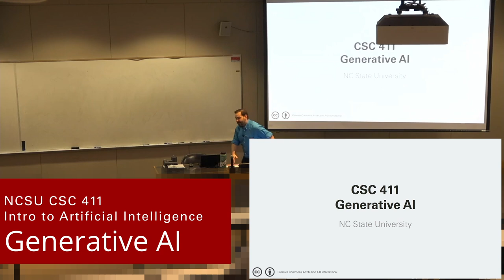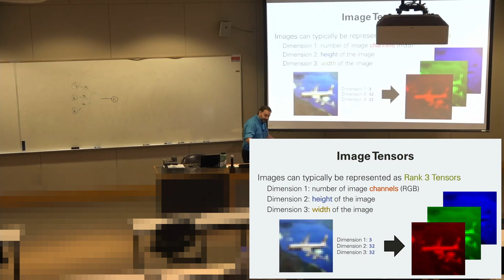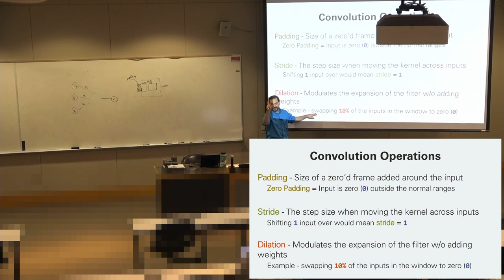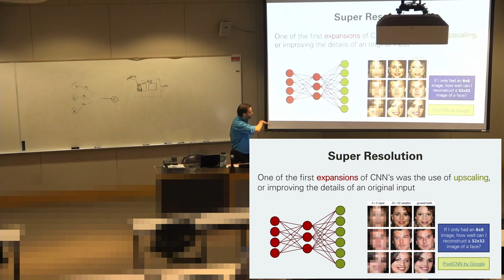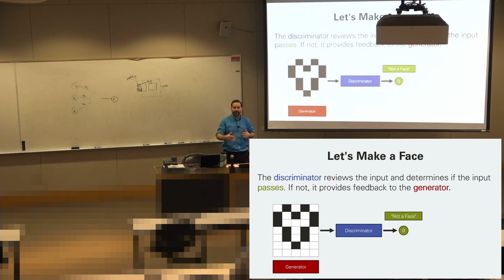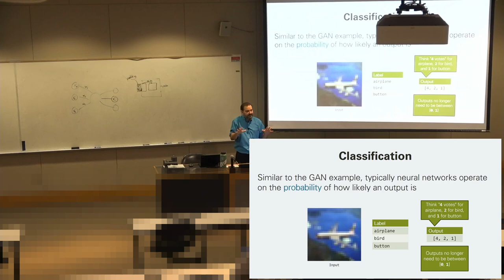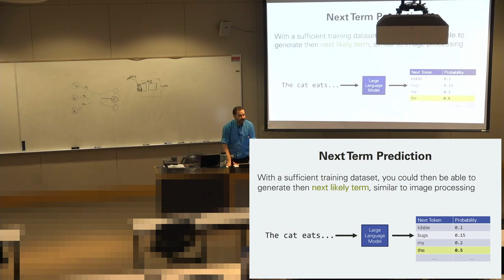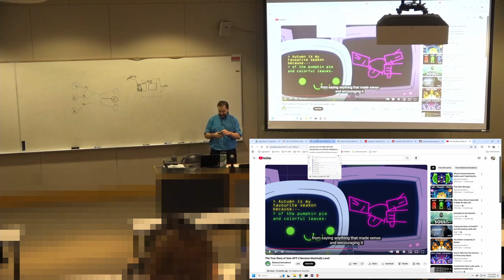Intro to Generative AI - Intro to Artificial Intelligence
The lecture series follows NC State's CSC 411 - Intro to AI with Dr. Adam Gaweda. Now that we've covered the wide breadth of AI, we turn our attention to the future - generative AI. These Large Language Models are capable of generating highly probabilistic statements and images, but how do they do it? In today's lecture, we touch on how generative AI started with Convolutional Neural Networks, expanded with Generative Adversarial Networks, until finally reaching the Large Language Model. Code Examples are only shared with NC State students.Want to work on them? Consider joining the Wolfpack at North Carolina State University ncsu.edu/about